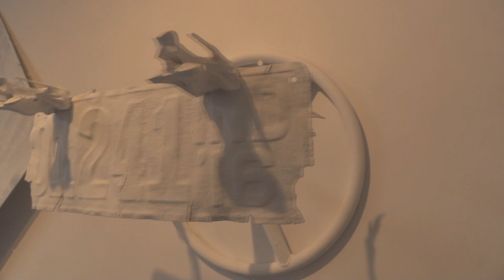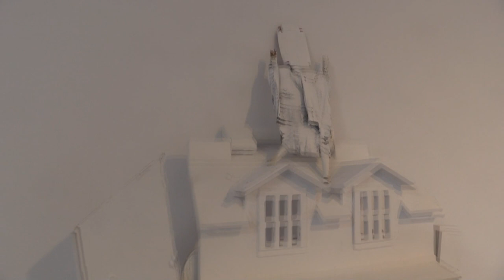Will Gordon and Richard Pawley at Errant Art Space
Exhibition: Indistinct Chatter